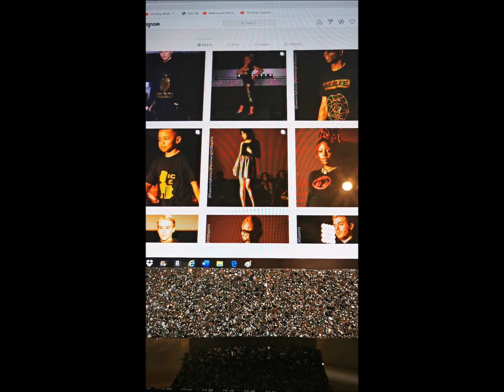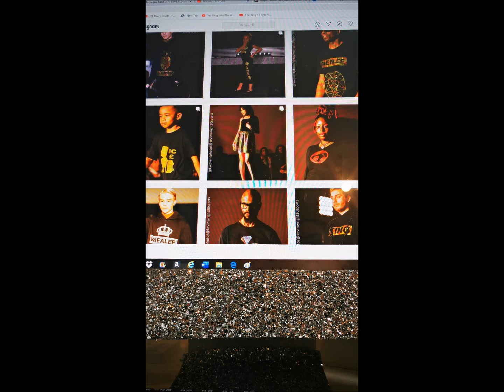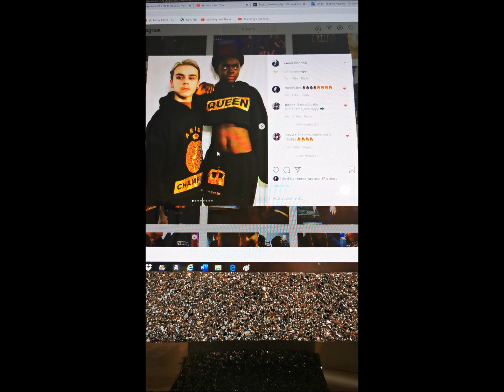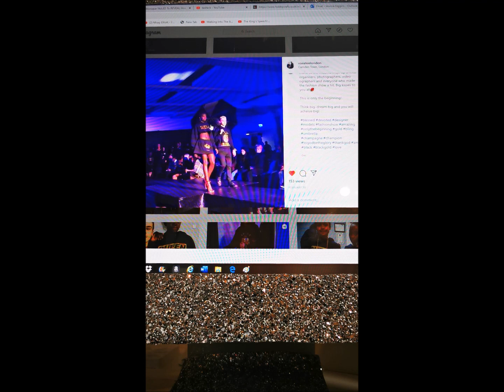My Reasons Why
My friend had a uni project to interview someone that inspired her, she does media studies.

In this interview I explain my reasons for starting my creations and much more.
I am more than meets the eye.